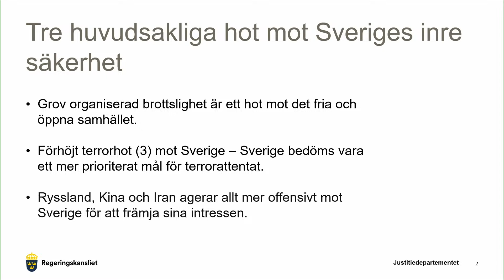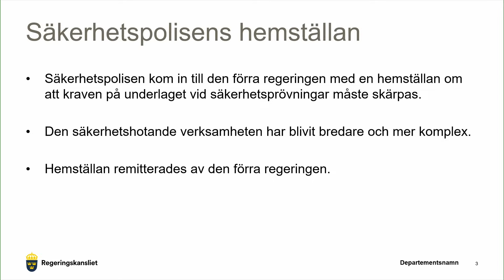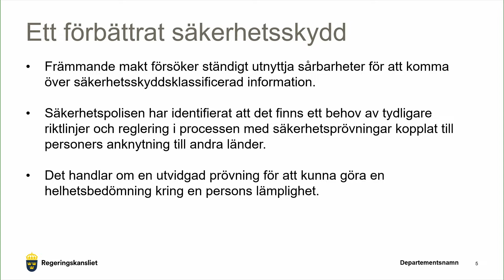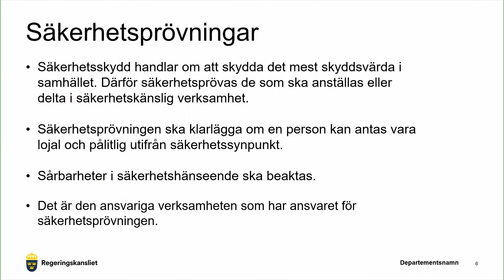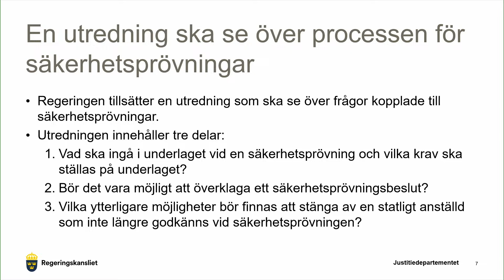Pressträff med Gunnar Strömmer och Charlotte von Essen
I dag, tisdagen den 20 juni klockan 13.15, håller justitieminister Gunnar Strömmer en pressträff tillsammans med Charlotte von Essen, chef vid Säkerhetspolisen. På pressträffen presenteras en nyhet om säkerhetsprövningar.